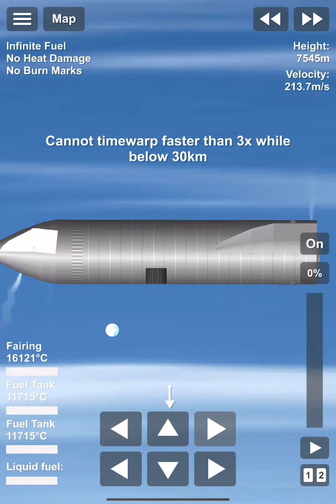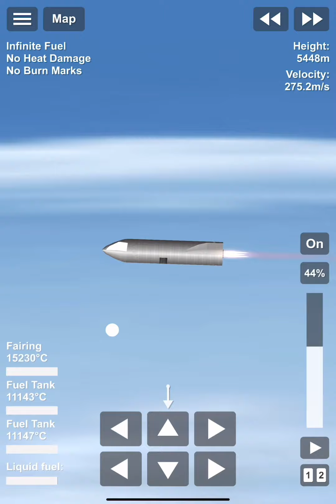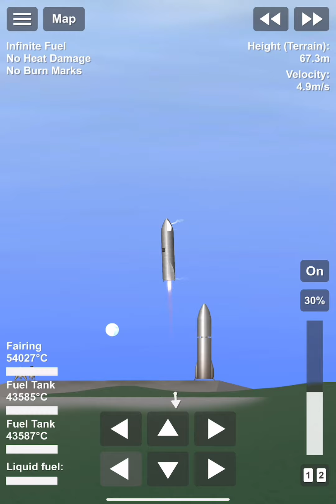How to not land a flying grain of silo in SFS